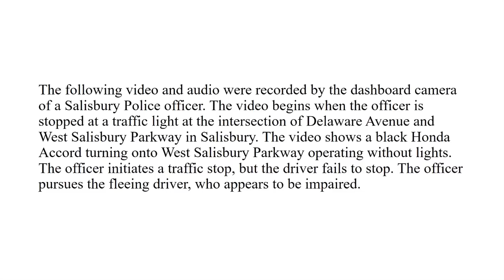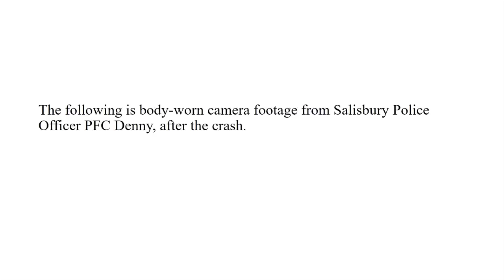Salisbury Police and Wicomico County Sheriff's Office Fatal Vehicle Pursuit 10/21/21 Footage